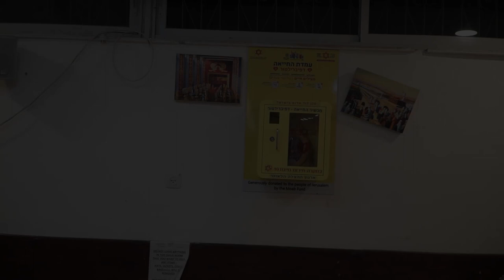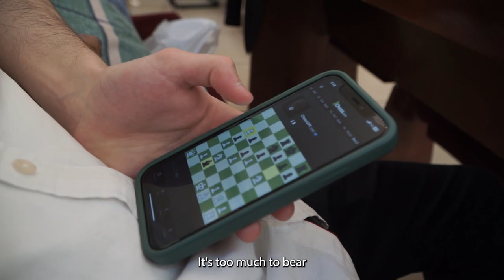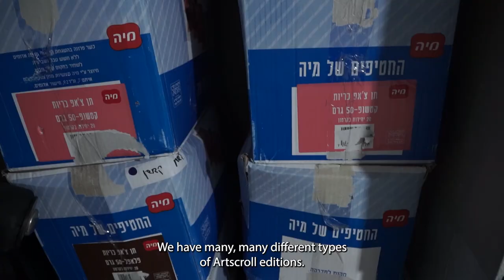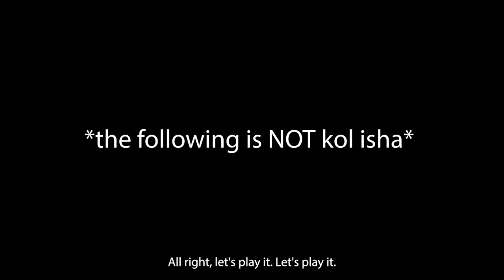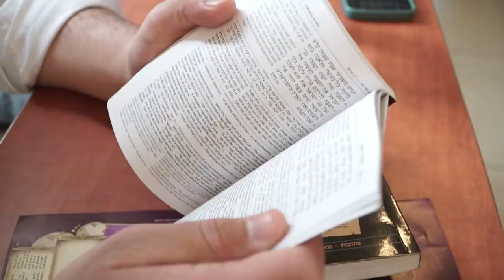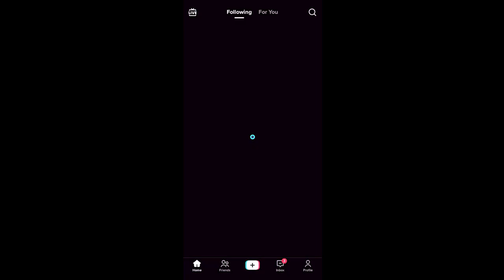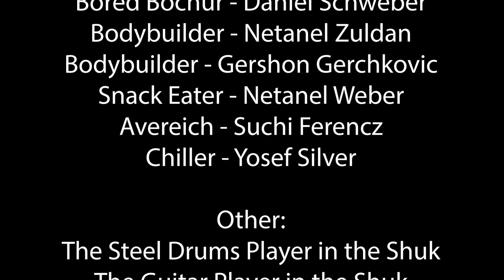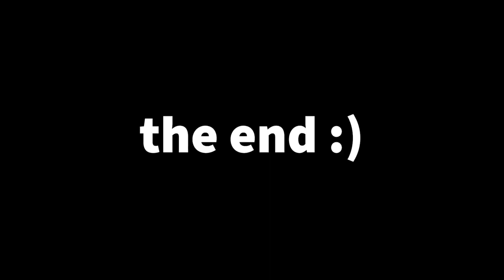MIDRASH SHPIEL 2023!!! THE BINNY AND BENNY SHOW!!!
Main Cast:
R’ Binny - Binny Rothenberg
R’ Benny - Yaakov Saffer
‘Dave’ Broch - Natan El Baz
Poker Player - Yechiel Ergas
DJ Lisha - Elisha Yager

TikToker - Moshe Picker
MPG Ad - Justin Aghavian
Gym Ad - Moshe Moore

R’ Tzvi Bro Code Ad - Ari Alpert

Hoodies Ad - Daniel Schweber
News Reporter - Avraham N. Bookatz
Bochur - Avi Dadoun

Extras:
Dancer - Yaakov Dietch
Dancer - Zacharia Iskhakov

Dancer - Yaakov Saffer
Dancer - Nachum Flynn
Dancer - Moshe Picker

Bored Bochur - Daniel Schweber
Bodybuilder - Netanel Zuldan
Bodybuilder - Gershon Gerchkovic
Snack Eater - Netanel Weber
Avereich - Suchi Ferencz
Chiller - Yosef Silver

Other:
The Steel Drums Player in the Shuk
The Guitar Player in the Shuk

The Box Drum Kid in the Shuk
The Guy Selling Halva in the Shuk
Eli Benedek

Songwriters:
Daniel Schweber
Yosef C. Lowy

Song Producers:
Daniel Schweber
Yosef C. Lowy

Cinematographers:

Yosef C. Lowy
Avraham N. Bookatz

Special Thanks:
Elias Kartaux
Asher Arnold
Eli Benedek

Zisha Fortgang
Avi Brynin
Yehuda Brynin

Tuvia Bernstien
GarageBand

An extra thank you:
Avraham N. Bookatz
Yaakov Saffer
Binny Rothenberg
Daniel Schweber
Peretz Traube

Written, Directed and Produced by Yosef C. Lowy